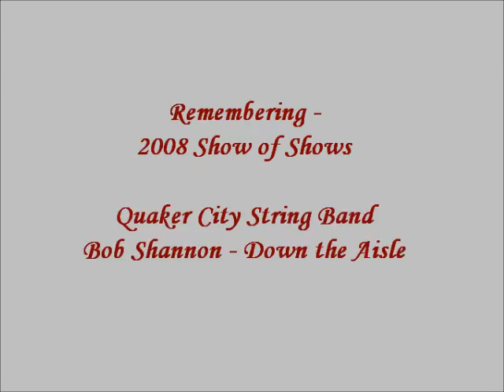Remembering Bob Shannon 2008 Show of Shows Down the Aisle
2008 Philadelphia Mummers String Band Association's Show of Shows - Bob Shannon going "down the aisle" for the last time as Captain of Quaker City String Band.